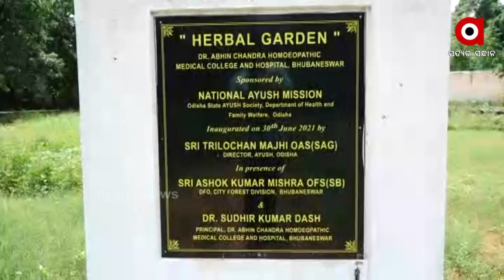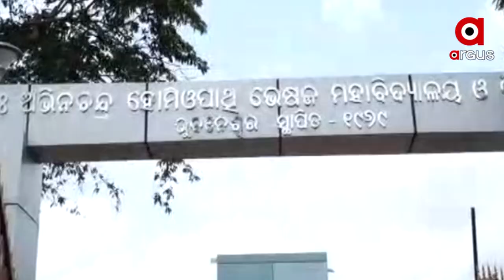ହର୍ବାଲ ଗାର୍ଡେନର ଉନ୍ନତିକରଣ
ନୁଆ ରୂପ ନେବ ଅଭିନ ଚନ୍ଦ୍ର ହୋମିଓପାଥିକ ମେଡିକାଲର ହର୍ବାଲ ଗାର୍ଡେନ । ଦୀର୍ଘ ଦିନ ଧରି ଅବହେଳିତ ଅବସ୍ଥାରେ ପଡି ରହିଥିବା ଗାର୍ଡେନର ହେବ ଉନ୍ନତିକରଣ । ତେବେ ଖାଲି ଅଭିନ ଚନ୍ଦ୍ର ହୋମିଓପାଥିକ ମେଡିକାଲ ନୁହେଁ ରାଜ୍ୟର ଅନ୍ୟ ୮ଟି ମେଡିକାଲ ପାଇଁ ସରକାର ୮କୋଟି ଟଙ୍କା ମଞ୍ଜୁର କରିଛନ୍ତି ।  ହର୍ବାଲ ଗାର୍ଡେନର ଉନ୍ନତିକରଣ ପାଇଁ ସରକାର ମଞ୍ଜୁର କରିଛନ୍ତି ୬୪ଲକ୍ଷ ଟଙ୍କା । ସିଟି ଫରେଷ୍ଟ ଡିଭିଜନ ନେବ ହର୍ବାଲ ଗାର୍ଡେନର ଉନ୍ନତିକରଣର ଦାୟିତ୍ବ ।